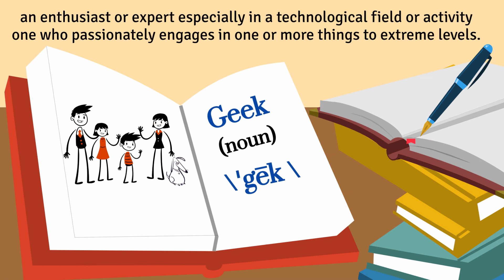Come Join Our Family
We’re a geek family and proud to claim the title.  But our geekdom isn’t confined to a single subject.  We’re eclectic.  Computers, games, books, movies, comics, music (we all LOVE music), trains, sci-fi, math, science, history, gastronomy (yeah, I just wanted to use a big word to say we love to eat), Disney.  We’re kind of all over the place.  Which makes us interesting and fun.